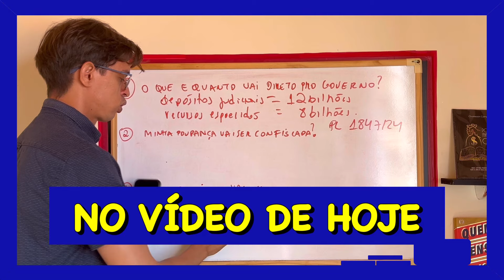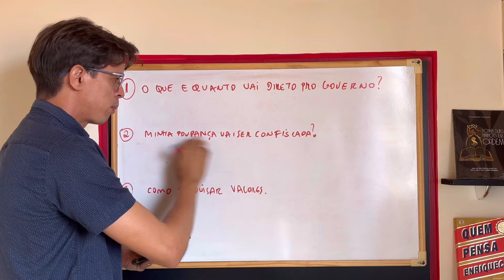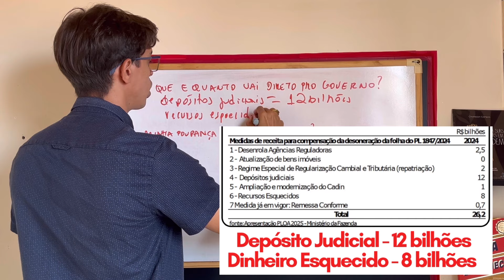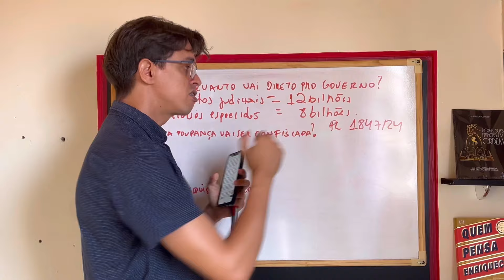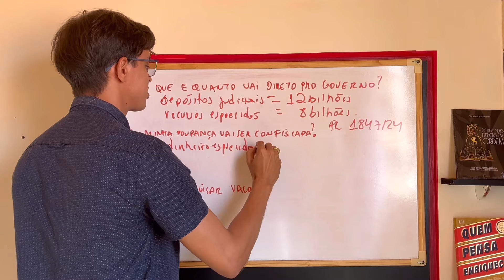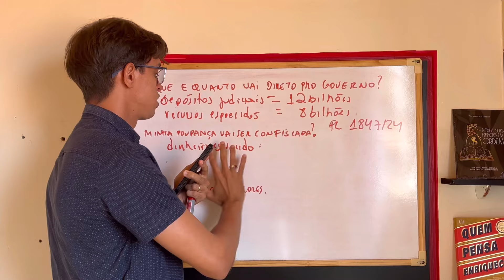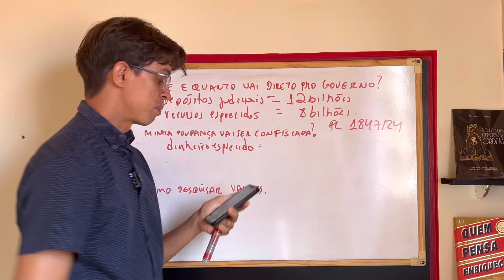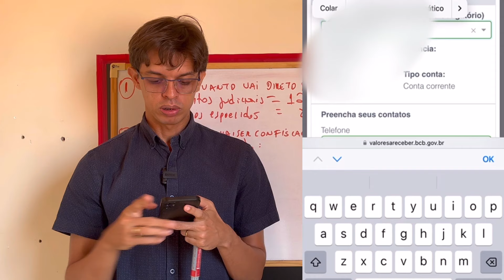GOVERNO VAI CONFISCAR DINHEIRO ESQUECIDO. POUPANÇA VAI SER CONFISCADA? GOVERNO CONFISCO MADRUGADA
CONFISCO DO GOVERNO: POUPANÇA VAI SER CONFISCADA? DINHEIRO ESQUECIDO: GOVERNO CONFISCO MADRUGADA.
GOVERNO VAI CONFISCAR DINHEIRO DOS BRASILEIROS? DINHEIRO ESQUECIDO CONFISCO NA CALADA DA NOITE 2024.
Projeto permite confisco de R$ 20 bilhões dos brasileiros pelo Governo
Projeto de lei controverso prevê expropriação de fundos não reclamados e depósitos judiciais
BRASÍLIA - Deputados aprovaram na madrugada desta quinta (12), o Projeto de Lei 1847/24 que deve possibilitar ao governo o confisco de recursos bancários “esquecidos” e depósitos judiciais não reclamados. Os montantes são avaliados em mais de R$ 20 bilhões. A medida, idealizada no Senado, visa compensar a desoneração da folha de pagamento.
O Banco Central aponta que os fundos esquecidos, incluindo recursos do PIS/Pasep, não deveriam ser considerados como receita para atingir a meta fiscal, pois não representam um esforço arrecadatório direto do governo. Segundo o BC, essa prática poderia comprometer a integridade das estatísticas fiscais e da apuração do resultado primário.